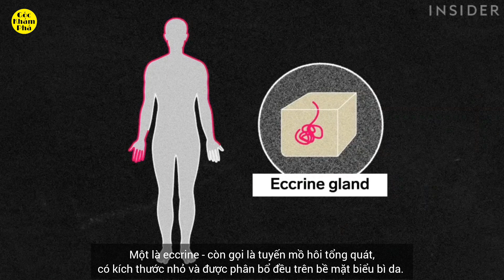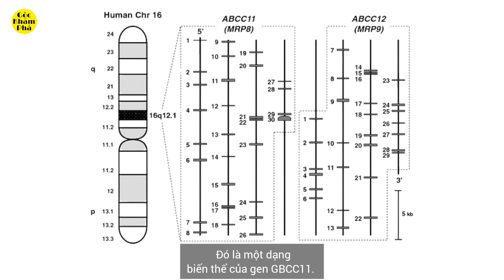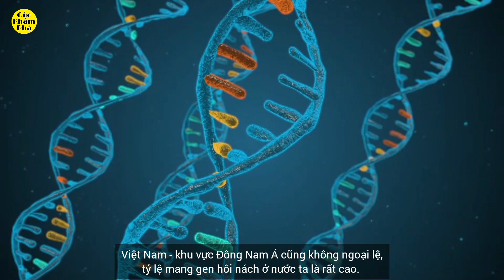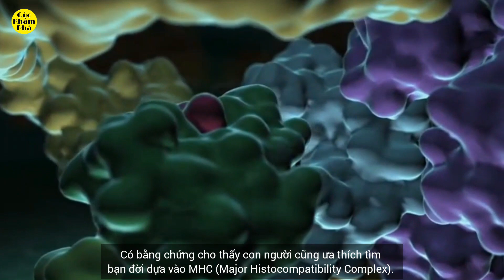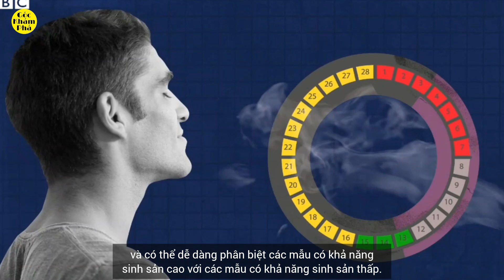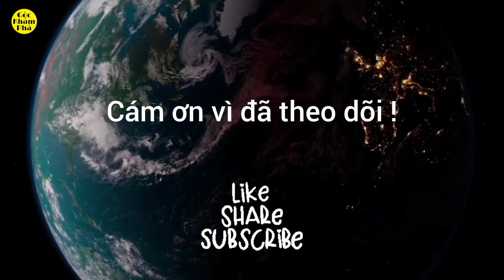Tại sao một số người không có mùi hôi nách? - Đây là câu trả lời| GÓC KHÁM PHÁ Channel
GEN VÀ KHOA HỌC VỀ MÙI HƯƠNG CỦA BẠN. LIỆU MÙI HƯƠNG CÓ ẢNH HƯỞNG ĐẾN VIỆC LỰA CHỌN BẠN TÌNH?
Bạn biết không gen di truyền có tác động đến cả cách bạn ngửi, cách bạn cảm nhận mùi. Nó thậm chí có thể ảnh hưởng đến sự hấp dẫn lãng mạn và tình dục.
Và mùi cơ thể cũng vậy, nó cũng bị ảnh hưởng bởi gen di truyền. Cho nên một số người có mùi cơ thể hăng còn những người khác thì không. Đa số người Nhật Bản, Trung Quốc và đặt biệt là Hàn Quốc được tạo hóa ưu ái mang cho bộ gen đặc biệt này. Theo số liệu thông kê thì chỉ có 25% dân số Nhật Bản, 10% dân số Trung Quốc và 0% dân số Hàn Quốc mang gen hôi nách.
Bộ gen “đặc biệt”
Các đề mục:
00:00 Intro
0:39 Bộ gen "đặc biệt"
3:11 Mối quan hệ giữ mùi hương và việc lựa chọn bạn đời
Một số video khác về khám phá bạn xem thử:
- Song trùng - bí ẩn linh hồn song sinh. Đó có phải là điềm báo của cái chết?
- Bí ân về "Dark DNA" - phát hiện khiến chúng ta phải xem lại quan điểm về sự tiến hóa